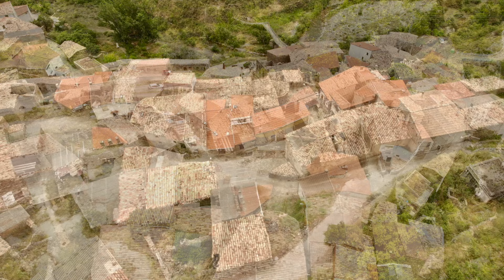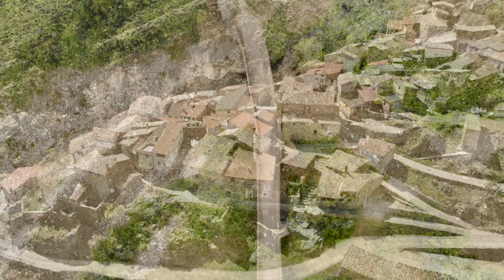CORNAGO A VISTA DE PÁJARO( Fotografías expuestas en el Ayuntamiento de Cornago)